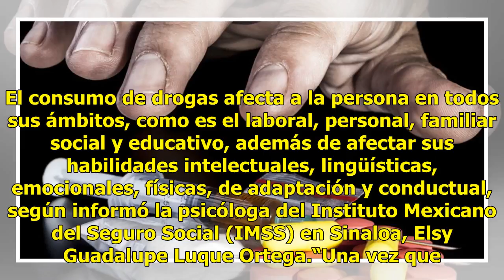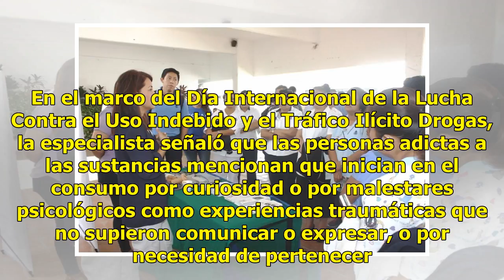IMSS brinda atención para evitar el consumo de drogas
El consumo de drogas afecta a la persona en todos sus ámbitos, como es el laboral, personal, familiar social y educativo, además de afectar sus habilidades intelectuales, lingüísticas, emocionales, físicas, de adaptación y conductual, según informó la psicóloga del Instituto Mexicano del Seguro Soci...